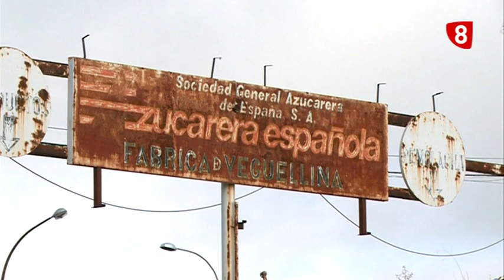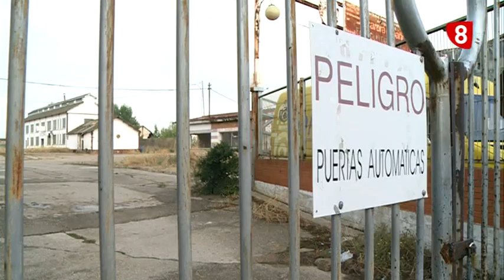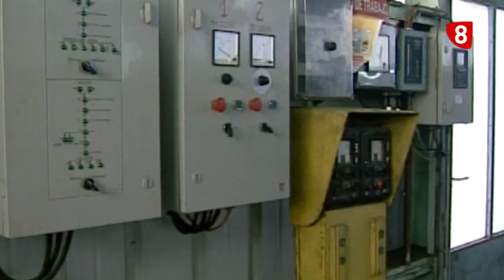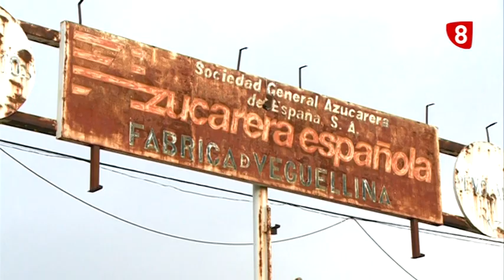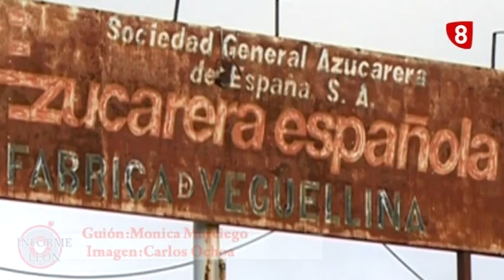INFORME LEON (18-02-16) AZUCARERA VEGUELLINA DE ORBIGO